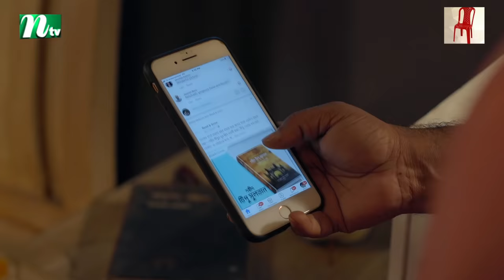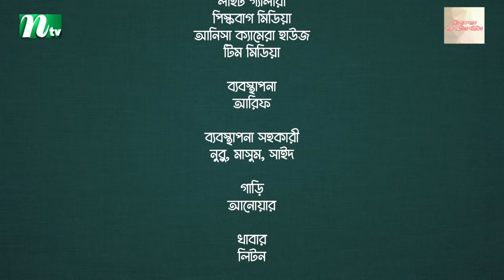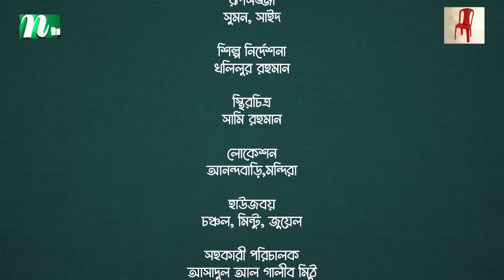What Is Love "Full Drama" | Mosharraf Karim | Sarika Sabah | Salauddin Lavlu | New Bangla Natok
📺Watch NTV New Eid Drama Serial What Is Love (হোয়াট ইজ লাভ) and Please Share With your Friends & Family.👪 Bangla Natok ‘What Is Love’ is starring Mosharraf Karim, Salauddin Lavlu, Sarika Saba, Maimuna Mamo, Robena Reza Jui, Ahsan Habib Nasim, Sohidullah Sobuj and many more. New Bangla Natok  ‘What Is Love’ is Directed by Tuhin Hossain.

New Eid Drama:  What Is Love (হোয়াট ইজ লাভ)
Direction : Tuhin Hossain (তুহিন হোসেন)
Cast:
Mosharraf Karim (মোশাররফ করিম)
Salauddin Lavlu (সালাউদ্দিন লাভলু)
Sarika Sabah (সারিকা সাবাহ)
Maimuna Mamo (মায়মুনা মম)
Robena Reza Jui (রবিনা রেজা জুঁই)